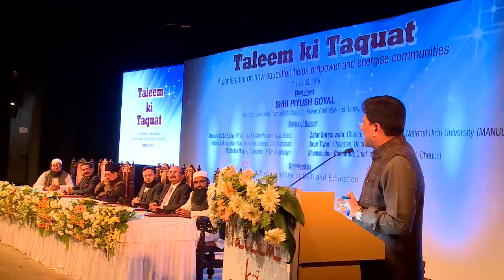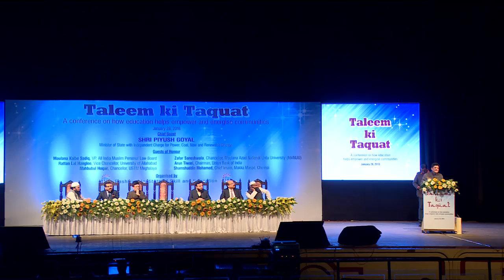Piyush Goyal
Shri Piyush Goyal : Minister of State with Independent Charge for Power, Coal, New and Renewable Energy Piyush Goyal has distinguished himself as a member of Prime Minister Narendra Modi’s team. Most observers say that his performance has been `stellar` and `transformative`.